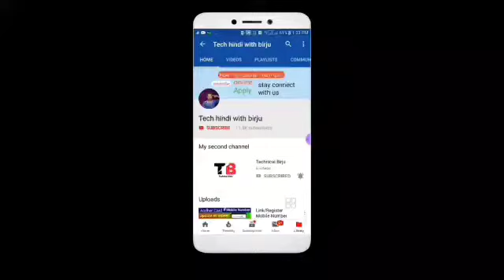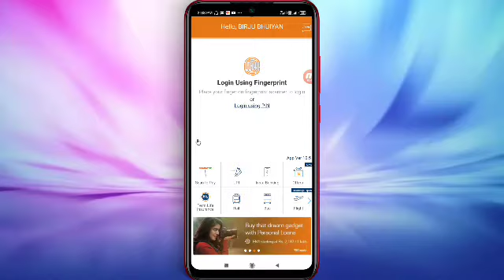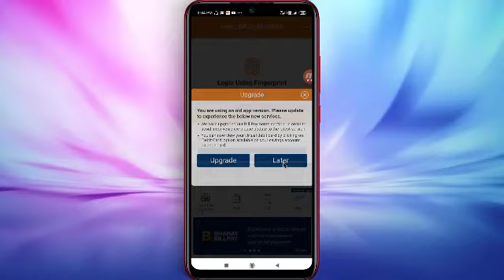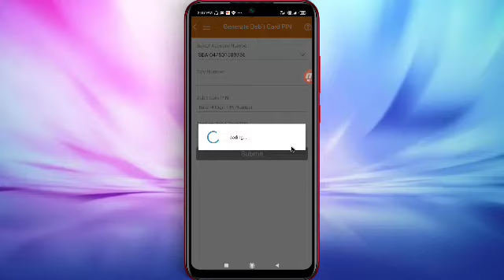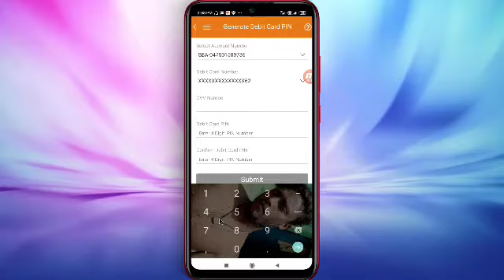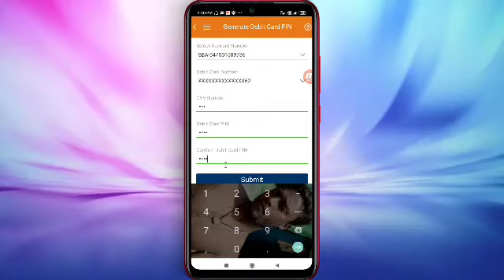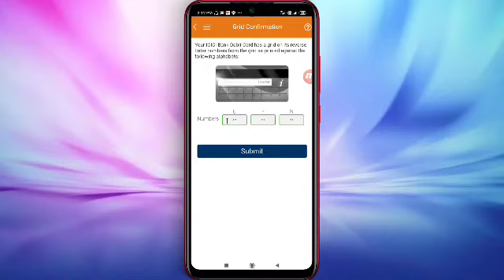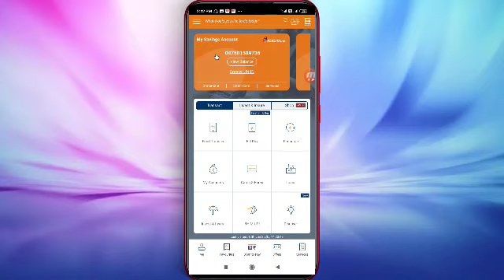Icici bank account new atm card pin generation online | icici bank new debit card activation 2020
Telegram 🔥Join👇Mambership
TECH HINDI WITH BIRJU